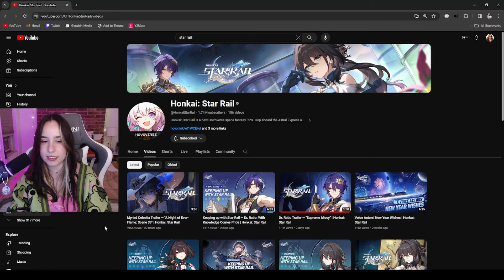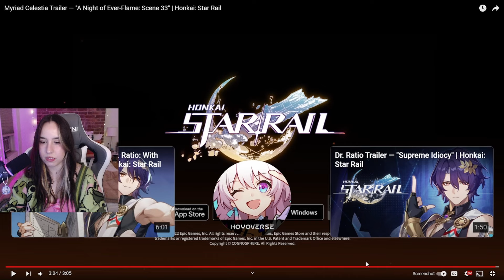Myriad Celestia Trailer "A Night of Ever-Flame: Scene 33" REACTION | Honkai: Star Rail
Honkai: Star Rail villains are here?! I'm actually so excited about the short girl!!! Who is everyone most excited about?

I stream over on Twitch and would love to have you there!